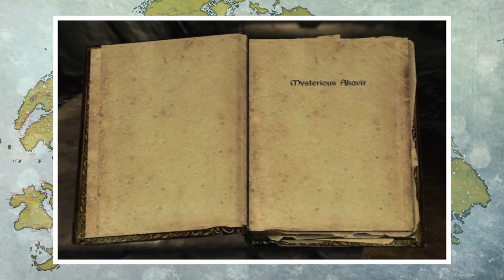Elder Scrolls Lore - Akavir Saga: The Monkey Warriors of Tang Mo (Ch. 2)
This song is permitted under the fair use law (see U.S. code Title 17, Section 107) for lore analysis & education purposes, as well as the nature of this work as transformative..

Hey everyone! Today I’ve a bit of a change up from the normal Elder Scrolls 6 speculation videos in a Lore video for you guys - this one on another race of Akavir in the Monkey People of Tang Mo. Akavir is a pretty crazy place, with races like the Ka Po Tun, Tsaesci, and Kamal running around as well, so expect eventual videos on the former two as well Enjoy! :D

Also, if you get the time, I recently started up a new series on my channel called “Top 5 Potential Locations for the Elder Scrolls 6” (which I’m sure is pretty self-explanatory). I would appreciate if you guys could give it a look! I will be considering provinces such as Argonia (or Black Marsh), Valenwood, High Rock, Elsweyr, Summerset Isles, Morrowind, etc. and even other settings like Akavir as the location for ES6

In each video, I'll be discussing the merit of each location, as well as the chances it will actually happen. Moreover, I'll make a few comparisons to previous settings, such as Cyrodiil (Oblivion) and Skyrim.

Otherwise, thanks for tuning in and enjoy! :D

Note: If you do not see your name and I used your art in this video, it was most likely an accident on my part. If you are not okay with me using your art, also feel free to contact me and I would be happy to figure out some sort of arrangement per your terms. Thanks!

For those of you new to my channel, my name is the Roshank Redemption, and on my channel, you can find a pretty wide variety of games.

For starters, I absolutely love the Elder Scrolls and will be doing tons more discussion videos like this in the future!

Secondly, I am a very huge Fallout fan, and will be uploading a lot of Fallout 4 content.

Also, I am a massive fan of the pokemon games, and have done LPs in the past of Heart Gold / Soul Silver, Light Platinum, Volt White 2, and Platinum. I also have plans to play through Platinum, Emerald, Omega Ruby / Alpha Sapphire, and Fire Red / Leaf Green as well at some point in the future.

Finally, I am a pretty huge fan of the Halo games, and will be doing in depth coverage of Halo 5!

Otherwise, thanks for tuning in and I hope you have an awesome rest of your day! :D